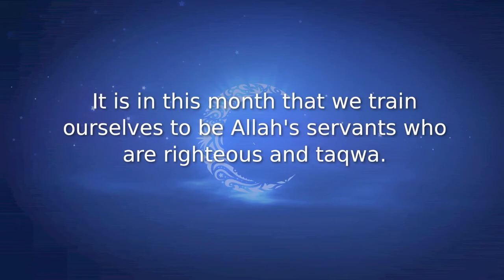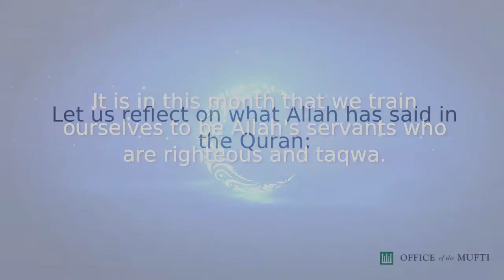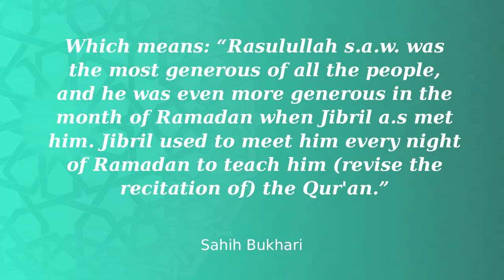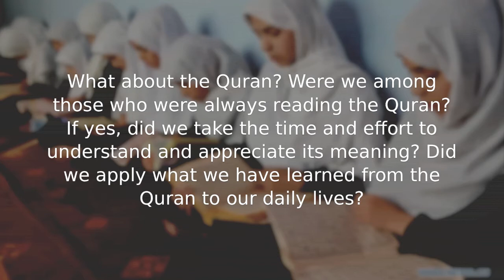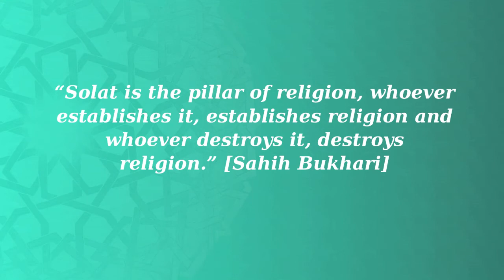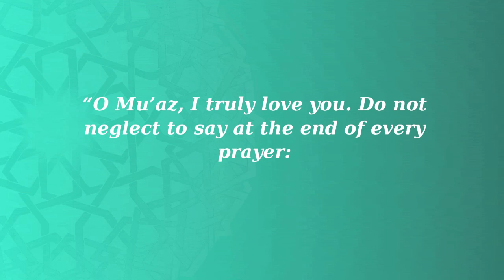Celebrating Ramadan with Hope and Gratitude